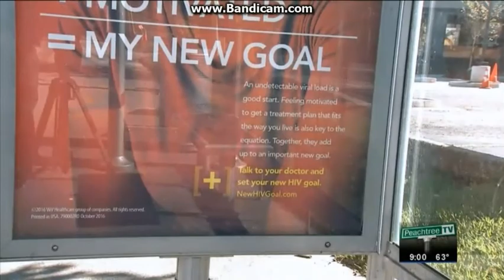WPCH: CBS 46 News At 9pm on Peachtree TV Open--2017